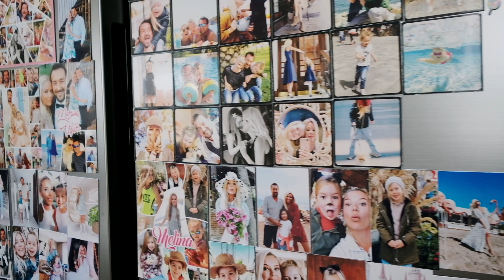Yaşam tarzına göre kurgulanan ev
Merve İpek Öztürk’ün ailesiyle birlikte yaşadığı Caddebostan’daki ev, tamamen onların yaşam tarzı ve ihtiyaçlarına göre kurgulanmış bir yaşam alanı.